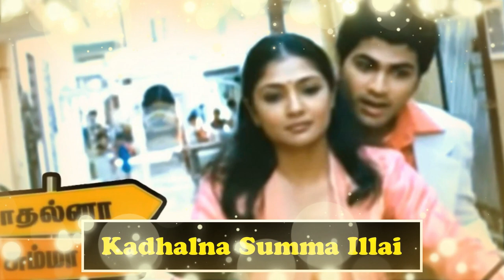Kamalinee Mukherjee Hit And Flop All Movies List With Box Office Collection Analysis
Kamalinee Mukherjee Hit And Flop All Movies List With Box Office Collection Analysis,Kamalinee Mukherjee is one of the most talented actress of Telugu, Malayalam, Tamil, Hindi, Bengali and Kannada film industry . Kamalinee Mukherjee all movies list is around 22 . She has given successful movies in box office and Kamalinee Mukherjee blockbuster movie is Pulimurugan, Mohanlal, Govindudu Andarivadele, Ram Charan, Gamyam, Sharwanand, Anand. Kamalinee Mukherjee movies Box office report is strong .

Today Malisha Jarin will tell you about Kamalinee Mukherjee Hit And Flop All Movies List With Box Office Collection Analysis

2016 action film directed by Vysakh
starring  complete actor Mohanlal , Kamalinee Mukherjee, Jagapati Babu

2014 telugu action drama film directed by Krishna Vamsi.
 the film features Ram Charan, Srikanth, Kajal Aggarwal

2010 comedy horror film
Starring Venkatesh, Anushka Shetty,

Police Police
2010 Telugu buddy cop film
The film stars Sriram, Prithviraj Sukumaran, Kamalinee Mukherjee

Gamyam
2008 Telugu road drama film directed by Krish.
The film stars Sharwanand, Allari Naresh, and Kamalinee

Kutty Srank
2010 Malayalam arthouse film
Mammootty played the title role for the film.

Iraivi
2016 drama film directed by Karthik Subbaraj
The film features an ensemble cast with Vijay Sethupathi,Kamalinee Mukherjee,

Aparajita Tumi
2012 Bengali drama film
The film stars Prosenjit Chatterjee, Kamalinee Mukherjee

Anand
2004 telugu drama film directed Sekhar Kammula.
The lead roles were played by Raja and Kamalinee Mukherjee.

Style
2006 Telugu musical dance film directed by Raghava Lawrence.
the film starred Prabhu Deva, Raghava Lawrence, Kamalinee Mukherjee

Vettaiyaadu Vilaiyaadu
2006 neo-noir action thriller film directed by Gautham Menon.
The film stars Kamal Haasan, Jyothika,

Godavari
2006 romantic comedy-drama film directed by Sekhar Kammula.
Sumanth, Kamalinee Mukherjee

Classmates
2007 Telugu drama feature film  K. Vijaya Bhaskar directed the film
starring Sumanth, Ravi Varma, Sharwanand,

Pellaindi Kaani
2007 Telugu romantic comedy
film starring Allari Naresh, Bhanupriya, Kamalinee Mukerji,

Gopi Gopika Godavari
2009 Telugu film
starring Kamalinee Mukherjee, Venu Thottempudi

Savaari
2009 Kannada romantic drama film
 The film stars Raghu Mukherjee, Kamalini Mukherjee

Shirdi Sai
2012 Telugu biographical film
Starring Akkineni Nagarjuna

This video cover Kamalinee Mukherjee Hit And Flop All Movies List With Box Office Collection Analysis,Kamalinee Mukherjee is one of the most talented actress of Telugu, Malayalam, Tamil, Hindi, Bengali and Kannada film industry . Kamalinee Mukherjee all movies list is around 22 . She has given successful movies in box office and Kamalinee Mukherjee blockbuster movie is Pulimurugan, Mohanlal, Govindudu Andarivadele, Ram Charan, Gamyam, Sharwanand, Anand. Kamalinee Mukherjee movies Box office report is strong .